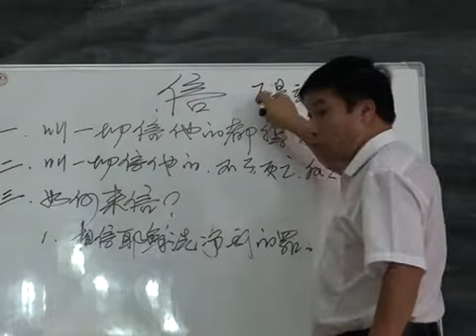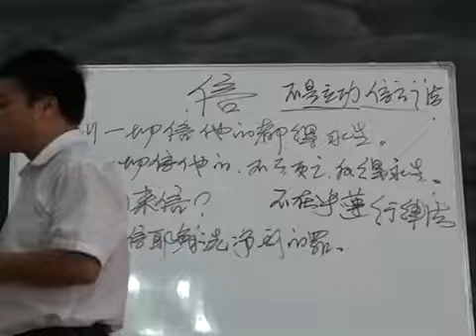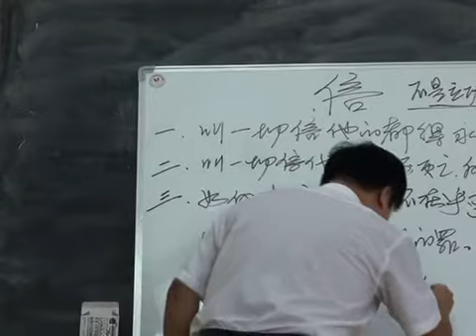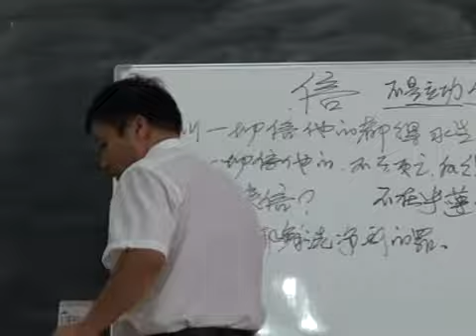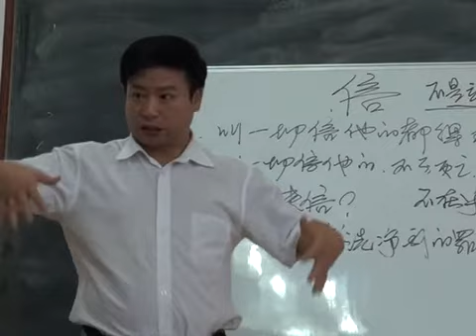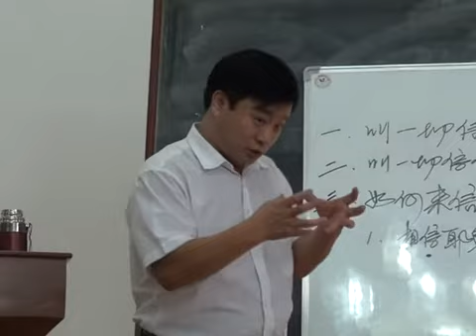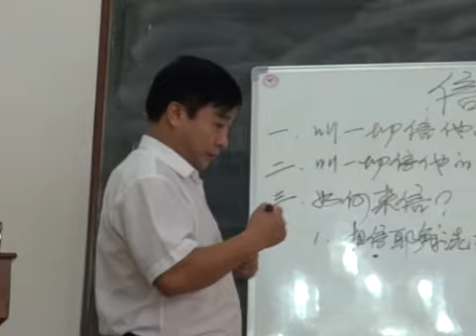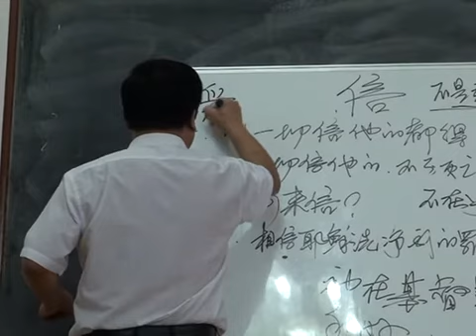《信》第4讲 王月皓弟兄 福州 2015年10月